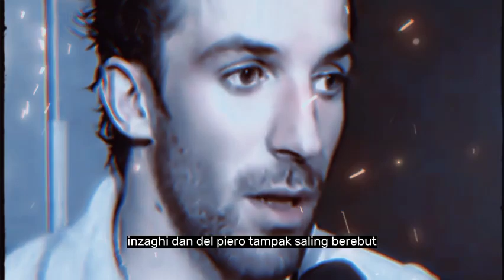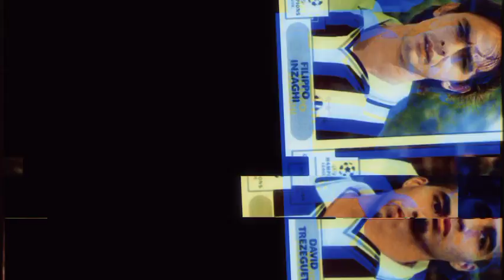Perjalanan Inzaghi dan Del Piero di Juventus: Kisah Kekompakan dan Perpisahan yang Mengharukan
Halo teman-teman, dalam video kali ini kita akan membahas tentang perjalanan karir dua legenda Juventus, yaitu Filippo Inzaghi dan Alessandro Del Piero. Dalam kurun waktu yang panjang, keduanya berhasil mengukir sejarah bersama Bianconeri, termasuk membawa klub meraih berbagai gelar bergengsi. Namun, seperti apa perjalanan karir mereka bersama Juventus? Simak ulasannya dalam video ini!